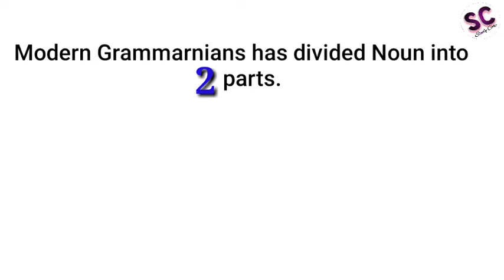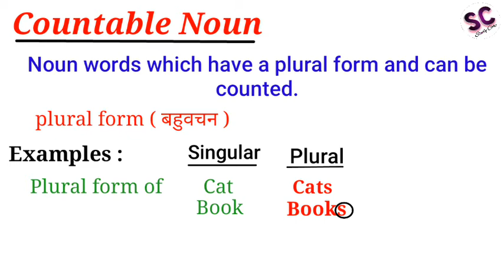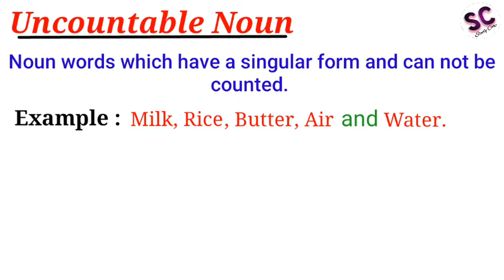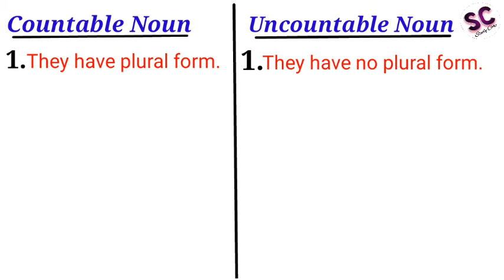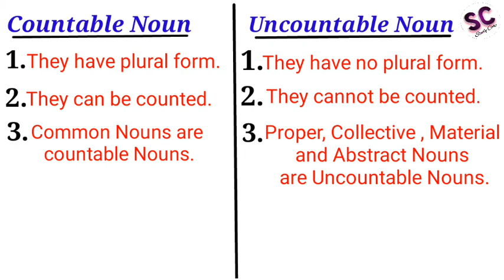Know about modern kinds of noun.| Countable Noun and Uncountable Noun. || STUDY CARE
In thisvideo we had discuss about Countable and Uncountable Noun with examples.
         And also discuss about difference between Countable and Uncountable Noun.

Time Stamp

00:05  Introduction to Countable and Uncountable Noun
00:15  Modern types of Noun
00:40  Defination of Countable Noun
00:58  Examples of Countable Noun
02:08  Defination of Uncountable Noun
02:29  Examples of Uncountable Noun
02:51  Difference between Countable and Uncountable Noun